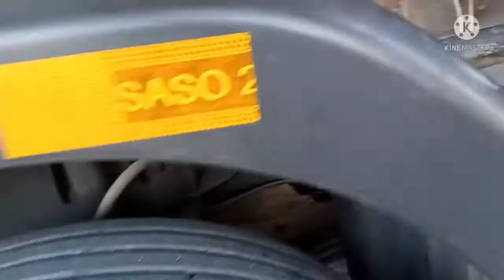WELDING PROCESS SA ATING MGA SASAKYAN NA HINDI NA MAG TANGGAL SA BATTERY TERMINAL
Ang pamamaraan sa pag welding sa ating mga sasakyan na Hindi na mag tanggal ng cable sa battery